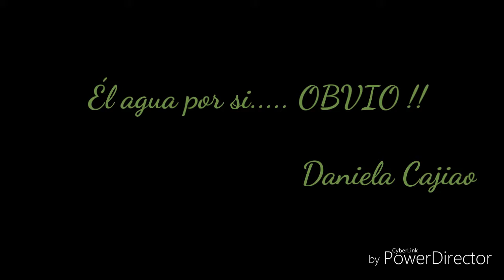Inicio en youtube / Reto - QUE PROBABILIDAD HAY